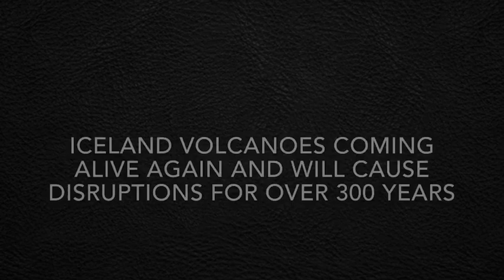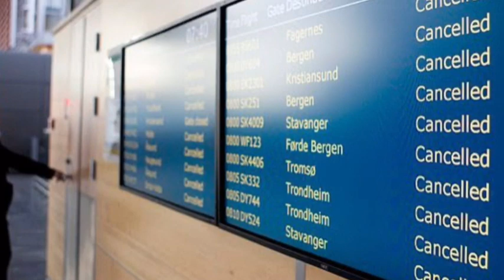Iceland Volcanoes coming alive again and will cause disruptions for over 300 years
Iceland Volcanoes coming alive again and will cause disruptions for over 300 years. According to the Iceland Meteorological Office, Iceland has seen more than 8,000 earthquakes since January 21, 2020.
Magma intrusions have also caused a land uplift of 10cm, prompting fears volcanic activity will increase further.